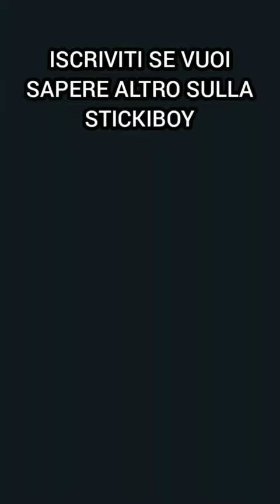mi è arrivata la stickyboy